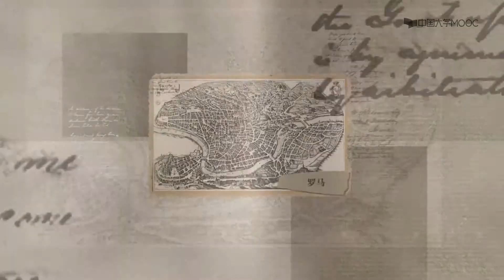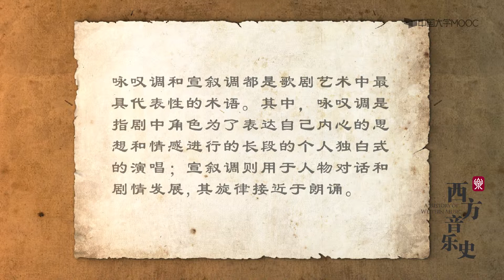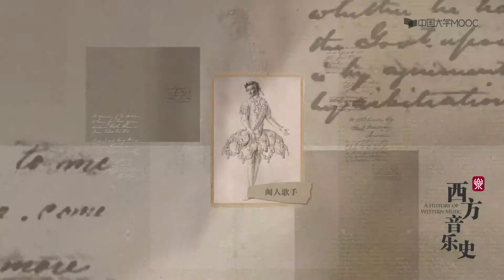9.4 意大利歌剧在欧洲的传播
第一讲：古希腊文明中的音乐

第一讲：古希腊文明中的音乐 测验

1.1 为何要从古希腊讲起？

1.2 音乐与众神的传说

1.3 吟唱的史诗、抒情诗与悲剧

1.4 希腊先哲们的音乐智慧

1.5 古罗马时期的音乐

第二讲：在神权至上的岁月里

2.1 沉睡千年的“黑暗时期”？

2.2 古老的东西方圣咏

2.3 由“圣灵”口授的格里高利圣咏？

2.4 修道院里终日不断的歌声（日课）

2.5 纪念耶稣最后的晚餐（弥撒）

第二讲：在神权至上的岁月里 测验

第三讲：格里高利圣咏的纵横扩展

3.1 意义深远的“附加”现象

3.2 希德嘉：莱茵河畔的一位女先知

3.4 巴黎圣母院里的复调“作曲家”

3.5 俗圣一体的13世纪经文歌

第三讲：格里高利圣咏的纵横扩展  测验

第四讲：中世纪理性智慧的结晶

4.1 天乐—人乐—器乐

4.2 从纽姆谱到圭多谱

4.3 Ut, re, mi：今日唱名法的由来

4.4 4+4+4=12个中古调式

4.5 象征三位一体的节奏模式

测验

第五讲：中世纪世俗音乐与14世纪“新艺术”

1. 中世纪的世俗音乐

2. 法国游吟诗人与德国恋诗歌手

3. 14世纪的 “新艺术”

4. “新艺术”到底新在哪儿？

5. 马绍与兰迪尼

第六讲：文艺复兴时期的北方作曲家

1. 古代文化的“复兴“还是”超越“？

2. 随百年战争登陆的英国音乐

3. 勃艮第地区的音乐家——杜费

4. 法-佛兰德作曲大师——若斯堪

5. 形式多样的弥撒套曲

第七讲：十六世纪的世俗音乐

1. 雅内坎的描绘性尚松

2. 诗意高雅的意大利牧歌

3. 晚期牧歌的三位杰出作曲家

4. 英国牧歌与琉特琴歌曲

5. 独立器乐体裁的萌芽

第八讲：宗教改革与文艺复兴晚期的音乐

1. 德国宗教改革与众赞歌

2. “复调音乐的救星”？——帕莱斯特里纳

3.  一位集大成的音乐家——拉索

4.  繁盛的英国宗教音乐

5.  响彻圣马可大教堂的威尼斯音乐

第九讲： “巴罗克”：17世纪的新风格

第九讲： “巴罗克”：17世纪的新风格  测验

1. “巴罗克”是什么？巴罗克新音乐

2. 歌剧的诞生

3. 蒙特威尔第和《奥菲欧》

4. 意大利歌剧在欧洲的传播

5. 17世纪的器乐音乐

第十讲：巴罗克时期的音乐体裁

第十讲：巴罗克时期的音乐体裁  测验

1. 清唱剧

2. 受难乐

3. 康塔塔

4. 早期奏鸣曲

5. 早期键盘音乐

6. 协奏曲

第十一讲：18世纪的巴罗克音乐

1. 维瓦尔第和他的协奏曲

2. 拉莫与《和声学》

4. 巴赫的音乐奉献

5. 亨德尔与清唱剧《弥赛亚》

第十一讲：18世纪的巴罗克音乐  测验